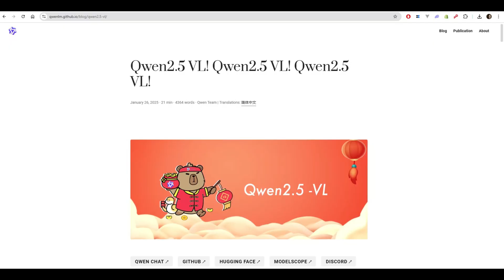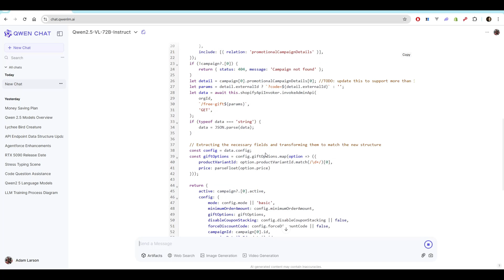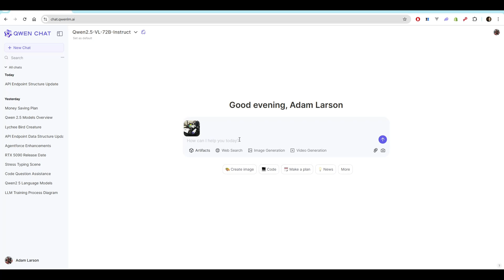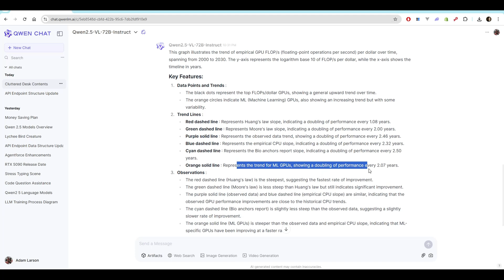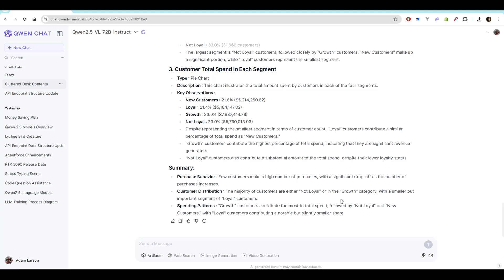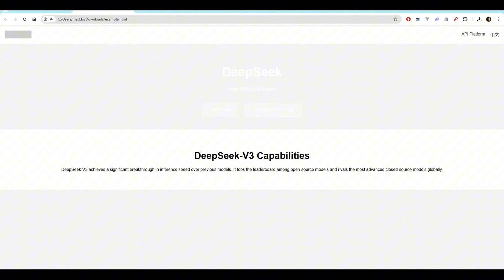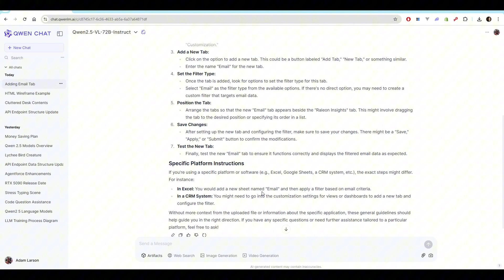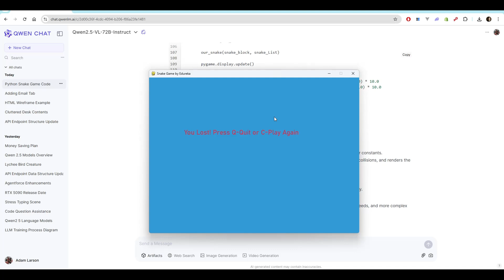The new Qwen Model blows my mind! Qwen 72B 2.5-VL tested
I can't believe how good Qwen 2.5 VL is at everything I throw at it. Most impressive is the AI's ability to pull information from diagrams and images. It also did an incredible job at coding. This is a model that could be one of my local go to AI models once I figure out how to get a version running for myself.

GPU: 7900xtx
CPU: 7800x3d
RAM: DDR5 6000Mhz